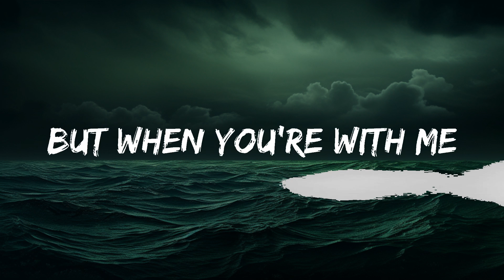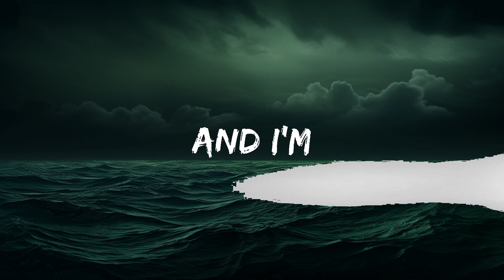Juventa - Freefalling (Lyrics) | lyrics Zee Music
🎵 Juventa - Freefalling (Lyrics)

🎤 Lyrics: Juventa - Freefalling

I think that I do

And we go there
Midnight glow
And I’m

Freefalling freefalling
Freefalling again into you
Freefalling freefalling

I want forever
To dive into
Paper airplanes
No parachutes

Midnight glow
And I'm